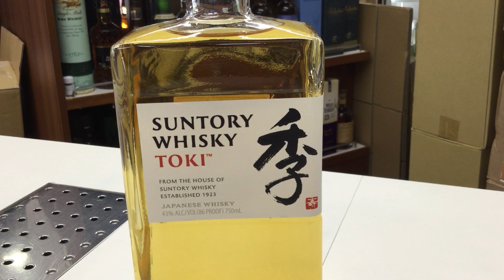お酒通販 サントリー ウイスキー 季(とき） 逆輸入！北米限定のジャパニーズウイスキー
サントリーウイスキー 季（とき） 750ml 逆輸入ジャパニーズ ブレンディッド ウイスキー 43度 並行輸入品